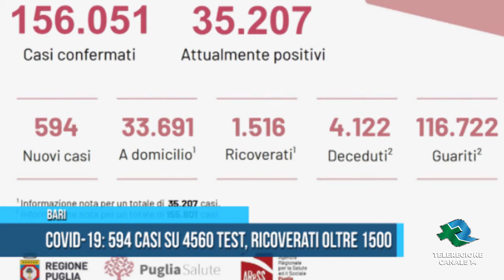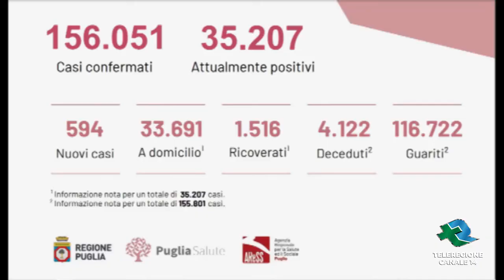Bari Covid-19: 594 casi su 4560 test, ricoverati oltre quota 1500 TG Teleregione 08 03 2021